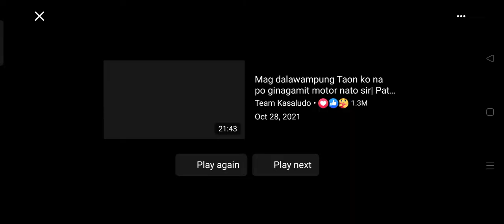ruel panales vs nino caintoy fight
ito pinag daanan ni ruel before siya nag champion